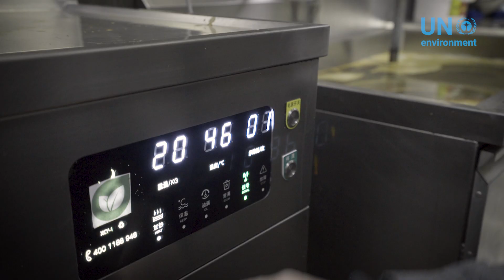Chinese businessman produces fuel from waste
Shutong Liu is producing biodiesel from waste cooking oil and aims to connect the source of waste oil, namely restaurant chains, with final users to build a circular economy loop. Biofuel produced from cooking oil is interchangeable with diesel fuel, so there is no need for vehicles to convert engines to use it. As an added bonus, this diverts waste cooking oil from illegal and unsafe reuse as food.